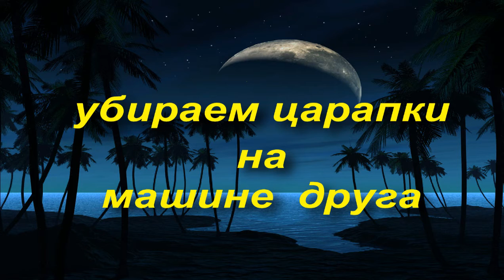убираем царапки на машине друга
когда царапины сильны есть правило ... лучше НЕДОполировать чем протереть до базы а мелкие дефекты можно подкрасить черным маркером. так что надо аккуратно с абразивами...